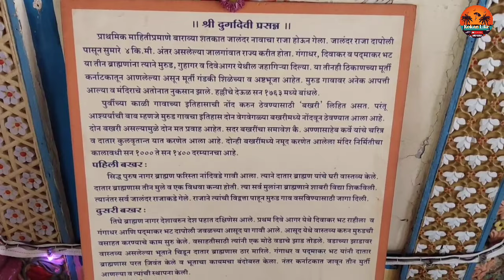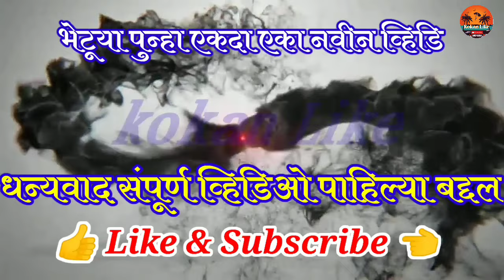दापोली मुरुड दुर्गा देवी रथोत्सव २०२४ 🙏 कोकणातील रामनवमी उत्सव 🙏 Konkan festival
साधारणता 450 वर्षापूर्वीपासून ही प्रथा चालत आली आहे.
कोकणातील दापोली तालुक्यातील मुरुड गावची ग्रामदेवता श्री दुर्गा देवी आणि या देवीचा रामनवमी चा दिवशी असणारा हा रथोत्सव तुम्हाला कसा वाटला ते कॉमेंट बॉक्स मधे टाईप करुन नक्की कळवा
धन्यवाद...

धन्यवाद